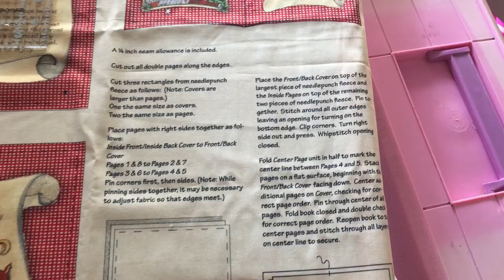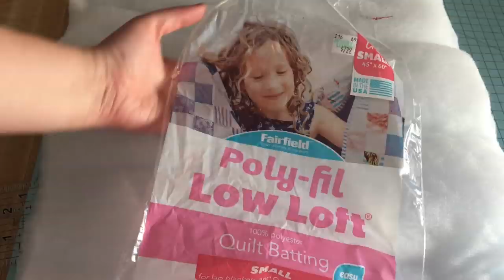Watch Me Sew: NOT A TUTORIAL Just For Fun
This video is NOT A TUTORIAL. I just wanted to share the process I went through to make this adorable Night Before Christmas Soft Book Panel by Susan Winget. I purchased mine from my local Hobby Lobby store. I couldn't find it on the Hobby Lobby website, so the link below is from Fabric.com.
This was an easy and fun sew. I'm new to sewing projects other than drawstring bags. I enjoyed making it and we love reading it! Its not perfect, but I think I did pretty good!

Night Before Christmas Soft Book Panel by Susan Winget